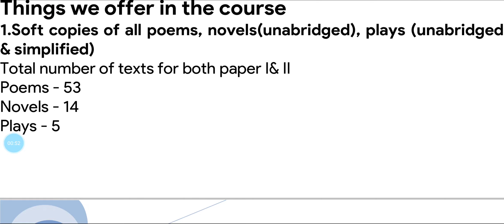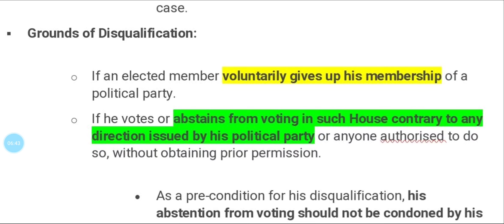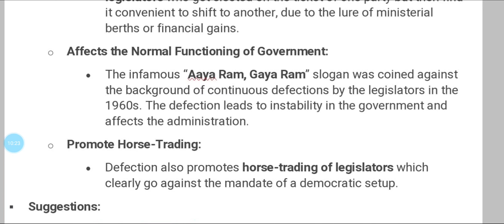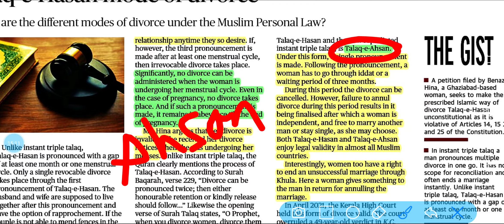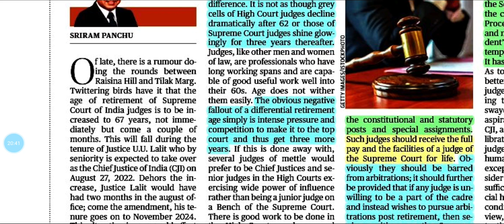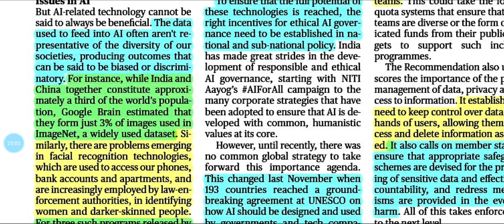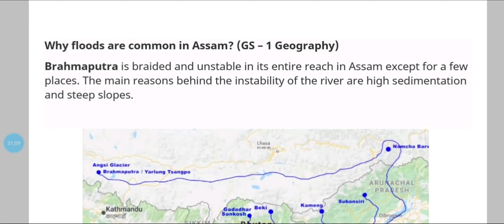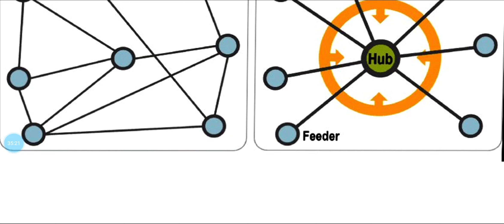The Hindu News Analysis Including Editorial in Tamil | 22 June 2022 | UPSC and TNPSC